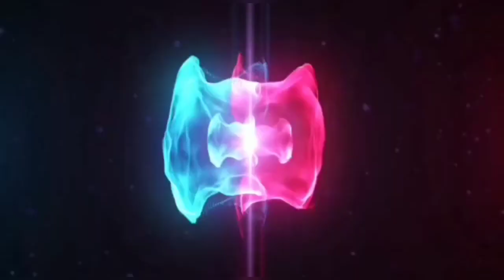NAVARATRI FESTIVAL 2.0 IN BODELI COLLEGE || R.D.OFFICIAL DANCER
FOLLOW ME -

id-sarvansen_

Keep supporting 👍